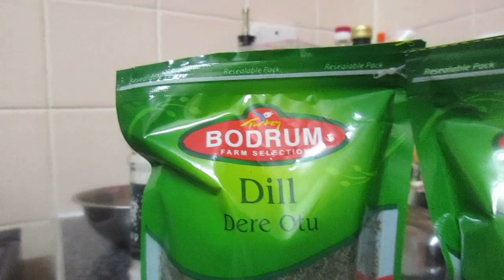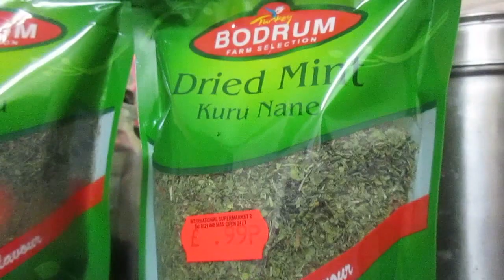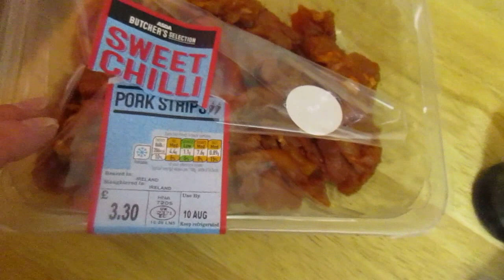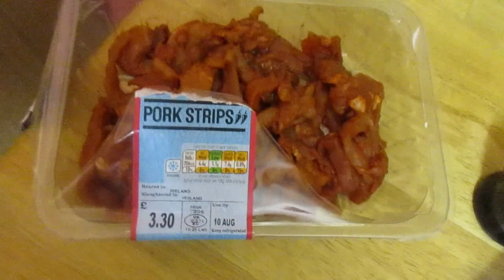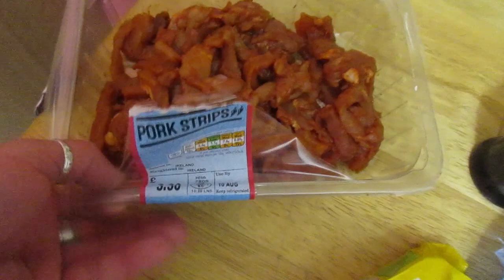Ogórkowa i jakieś chujowe mięso czyli obiad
Mój Paypal gdyby ktoś chciał docenić moją pracę na YT albo zwyczajnie dać grosza na piwo sobotnie